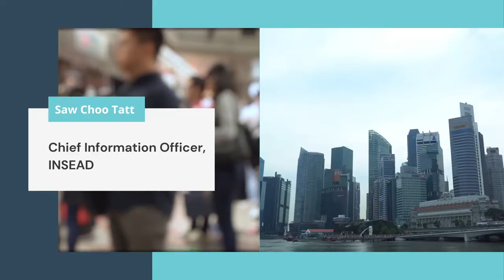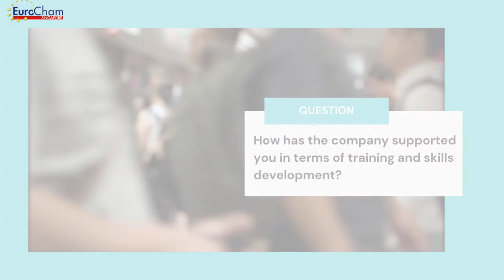Europe’s Commitment to Singapore’s Workforce: Saw Choo Tatt, INSEAD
Saw Choo Tatt, Chief Information Office, INSEAD

Through the use of interviews, EuroCham aims to highlight the commitment of multinational European corporations in investing in the Singapore economy and helping the shrinking Singapore workforce through hiring locals. The main focus of this initiative would be using testimonial videos of Singaporean employees from  European companies to exhibit a strong union between Europe and Singapore in offering employment to the local workforce during pandemic times.